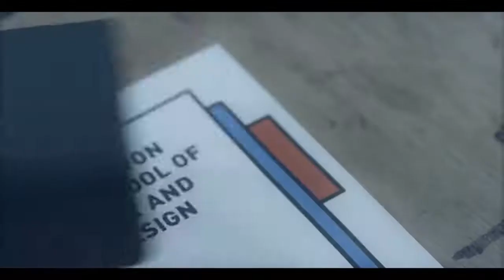Los hermanos curi - tu recuerdo